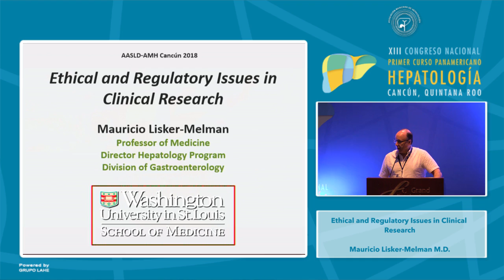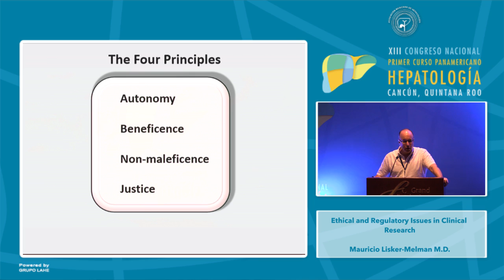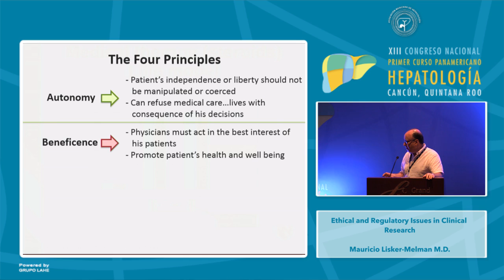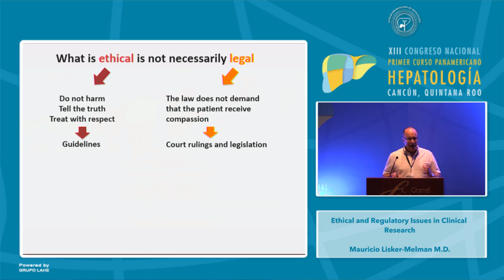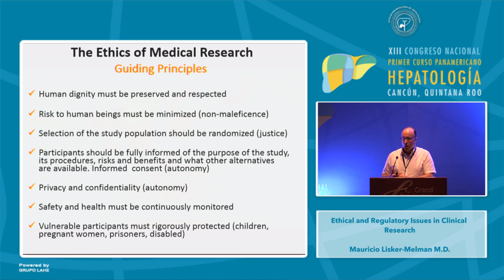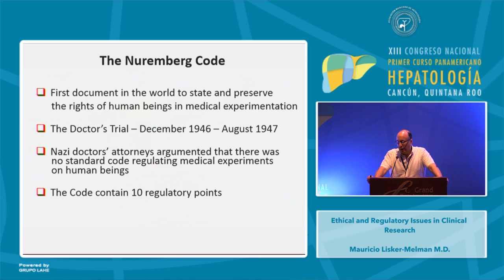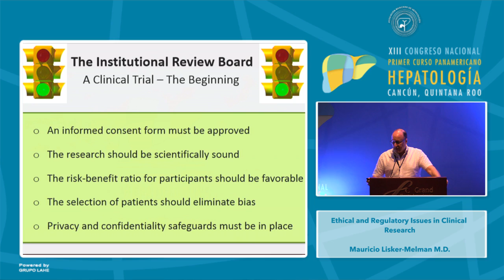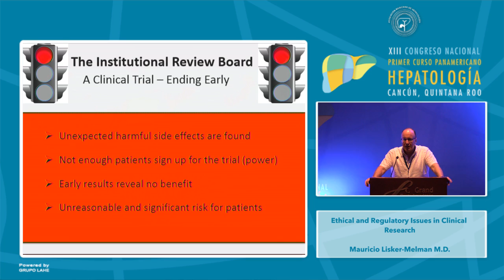Young Investigators Worshop AASLD - Ethicaland and Regulatory Issues in Clinical Research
Dr. Mauricio Lisker Melman